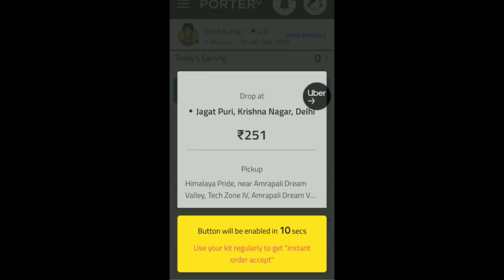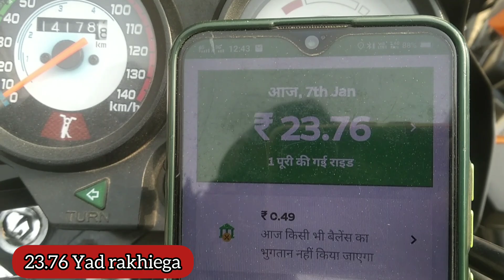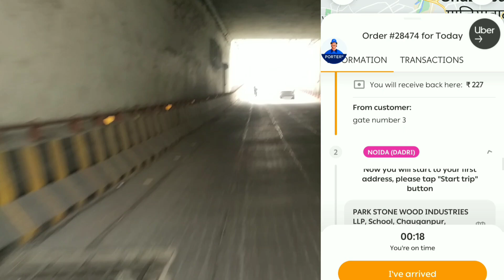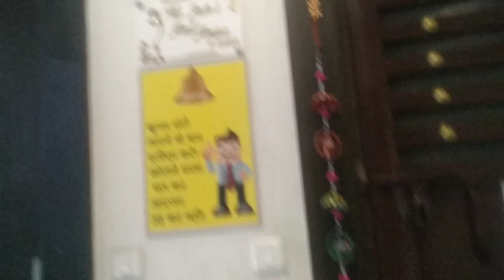Ola food delivery incentive ₹50 applicable or not, ओला फूड डिलीवरी इंसेंटिव के नाम पर.....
ola captain commission
ola captain charges
ola captain care
ola captain customer care
can we install ola captain in iphone
customer care number of ola
commission of ola captain
ola captain customer complaints